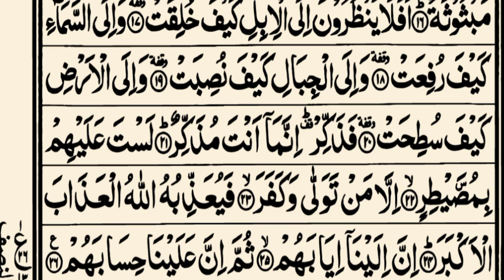Surah Al-Ghashiya|(Surah ghashiyah)|tilawat|Surah al-ghashiya full|learn surah ghashiyah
Surah Al-Ghashiya|Surah ghashiyah|tilawat|Surah al-ghashiya full|learn surah ghashiyah Mishary Qari Abdul Javed

surah ghashiyah
quran,surah
surah al ghashiya
surah ghashiya
al quran surah al ghashiyah
surah al-ghashiyah
al quran surah al ghashiya
surah ghashiyah full
surah ghashiyah tilawat
surah ghashiyah for kids
surah ghashiya full
surah ghashiyah qirat
surah ghashiya for kids
al-ghashiya,surah al-ghashiya
surah al ghashiya
surah al-ghashiya full
surah ghashiya sudais
learn surah ghashiyah
surah al ghashiyah full
al quran surah
quran recitation